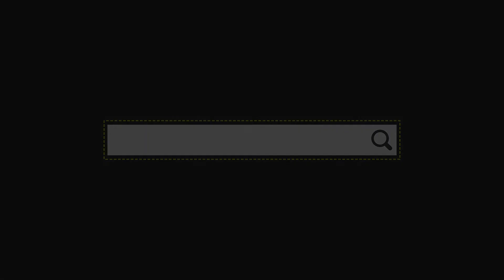Jewelry Polishing Abrasive Tools